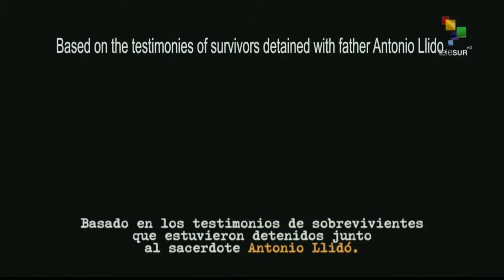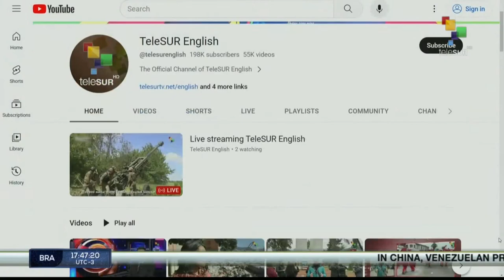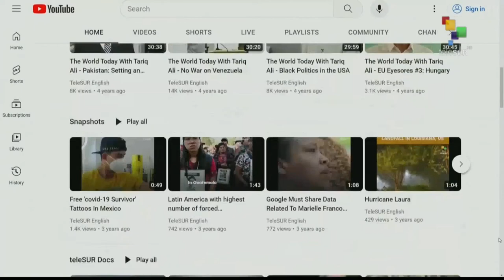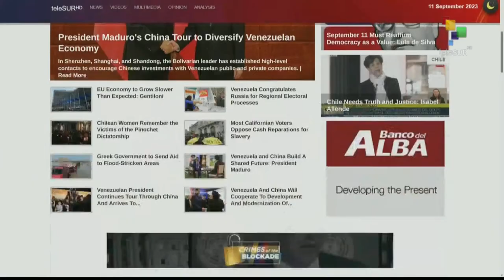FTS 16:30 11-09: Chileans commemorate the 50th anniversary of the coup d'état against Allende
Chile commemorates the 50th anniversary of the coup d'état against Salvador Allende. // Venezuelan President Nicolás Maduro continues his official visit to China. // In Morocco, authorities continue search and rescue operations following Friday's earthquake. teleSUR